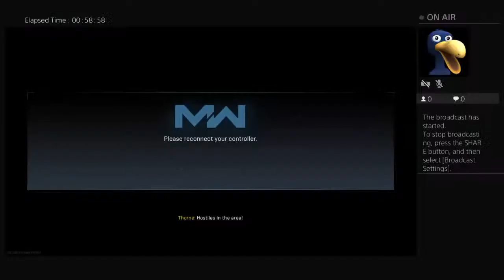Sex Tape Gone wrong